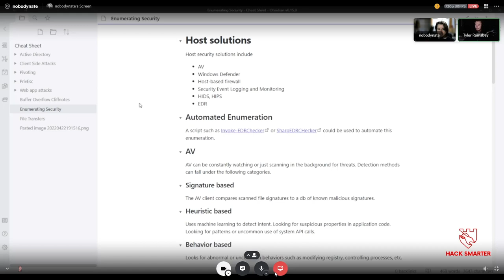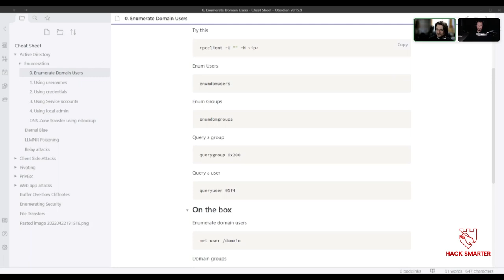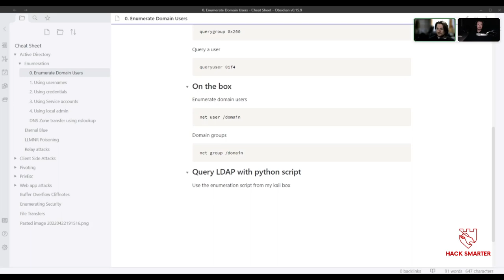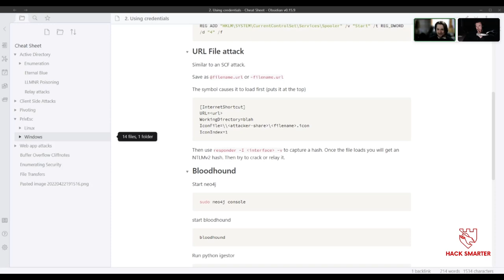Lessons From Passing the OSCP (2nd attempt!) ft. Nate!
In this video, I had the honor of interviewing my friend and fellow "Hack Smarter" streamer on the lessons he learned from passing the OSCP. We also talk about a wide range of other topics from the importance of mental health to other hacking certifications such as the PNPT.

I hope you find the conversation as helpful as I did!